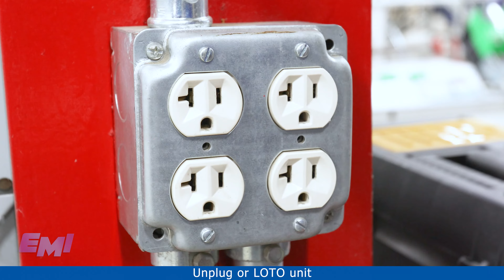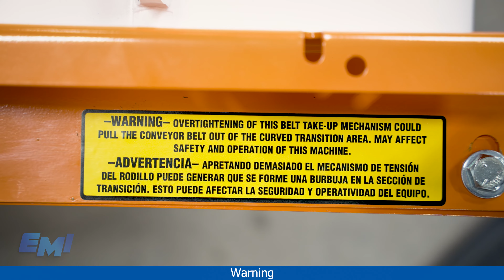Adjustable Height Conveyor Belt Replacement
How to replace the belt of a adjustable height conveyor system (KKI)

00:00 Intro
00:17  Position lace Pin for easy access
00:20 Lock out operation
00:22 remove roller guards and rails
00:45 Loosen Tail end pulley
01:04 Remove Lacing pin
01:10 If possible use old belt to assist pulling new belt through conveyor
01:50 If unable to use old belt to assist, being by removing old belt
01:56 Feed new belt through conveyor starting with vertical section
02:32 Align the lacing and install the lace pin
02:52 Adjust the tension on the belt, and track belt
03:47 Reinstall rails and roller guards

The engineers at EMI manufacture custom heavy-duty industrial conveyors to ensure that they expertly accommodate the needs your facility. Every EMI conveyor comes standard with Direct drive power package, Double V-Guide belt, and a three year warranty.

to learn more about our products.